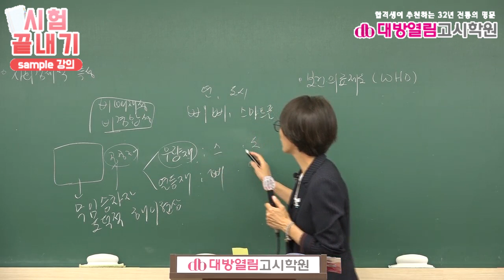보건진료직공무원 시험대비 지역사회간호 7